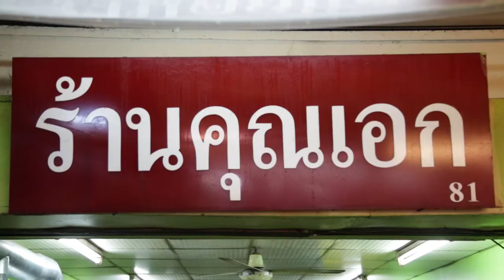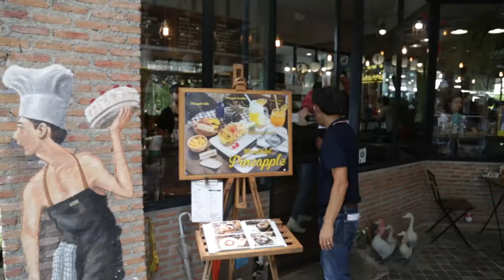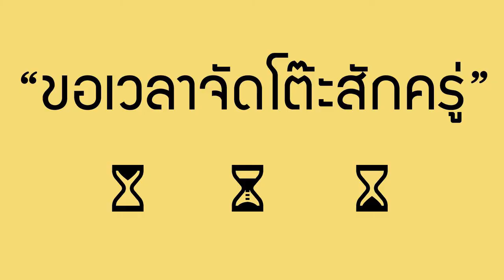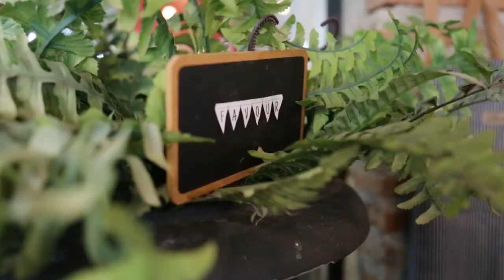ตามใจปาก EP.1 อิ่ม อร่อย ชมวิว ชิลท่าพระจันทร์ l Thaphrachan l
EP แรกนี้ อาย ไป กิน ชิม ชิล

แถวๆท่าพระจันทร์

หากเพื่อนๆคนไหนอยากจะตามไปกิน

อายจะแปะลิ้งไว้ให้ด้านล่างนะคะ